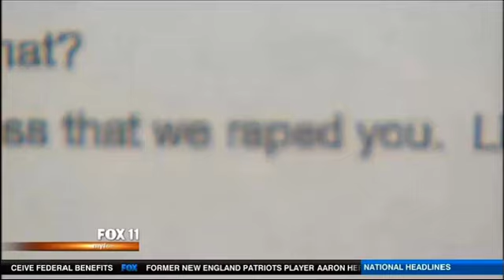Rape Suspects Shane Villalpando and Brandon Chavez Convicted!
I'm so proud of you Delaney!  You stood up for yourself and caused true justice to happen.   Your voice was heard.  Your courageous decision will be an extremely positive example to others who may face these same struggles, and will help keep others from becoming future victims from these two future parolees.